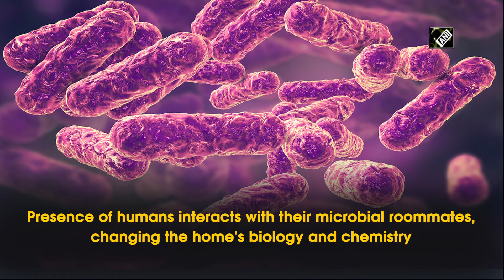Microbiomes of people and homes they live in interact with each other: Researchers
New Delhi, June 26 (ANI): Researchers at the University of California describe how the microbiomes of people and the homes they live in interact and change each other. Writing in the June 24, 2022 issue of Science Advances, scientists at University of California San Diego School of Medicine and elsewhere report on the molecular impact of life indoors, describing how the presence of humans interacts with their microbial roommates, changing the home's biology and chemistry. The findings, suggest the authors, should influence future building designs.(TS)